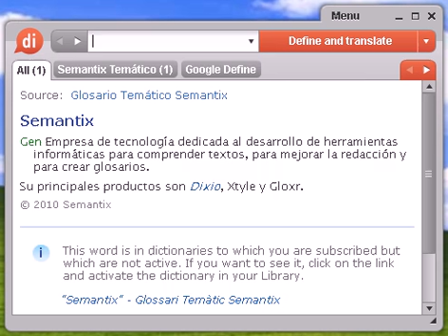Definición de varillaje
varillaje, diccionario, define, definir, significado, español, castellano, Dixio